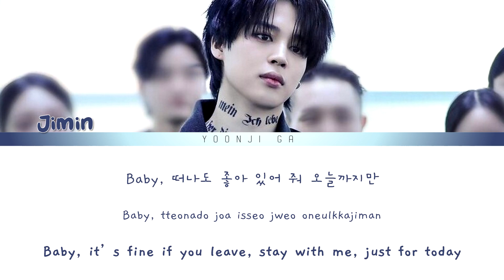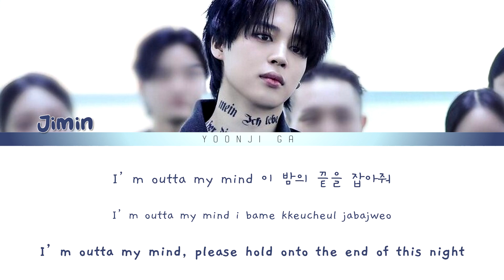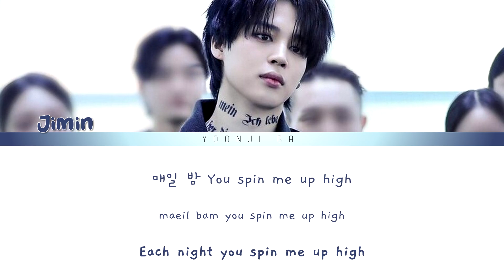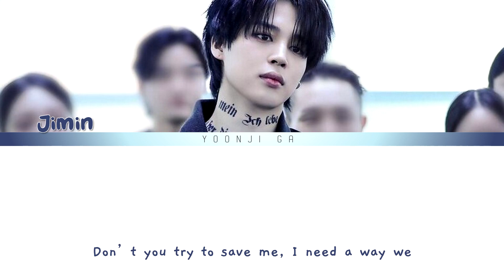Jimin (지민) - Like Crazy Lyrics [Color Coded Han/Rom/Eng]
✨Artist: Jimin 지민
✨Group: BTS (방탄소년단) (防弾少年団)
✨Song: Like Crazy
✨Album: Face
✨Released: 24 march 2023
✨Language: Korean, English
✨Members: RM, Jin, Suga, J-Hope, Jimin, V, Jungkook

BTS
방탄소년단
Bangtan
Bangtansonyeondan
bts lyrics
bts like crazy
bts songs lyrics
like crazy color coded
like crazy lyrics
lyrics like crazy
color coded bts
bts color coded
color coded set me free 2
bts like crazy english
bts like crazy translation
bts like crazy reaction
bts like crazy live
bts like crazy audio
bts like crazy choreography
bts like crazy dance practice
bts like crazy showcase
bts like crazy line distribution
bts like crazy cover
kpop
kpop lyrics
bts line distribution
bts like crazy stage
방탄소년단 like crazy 가사
가사
방탄소년단 가사
방탄
방탄 가사
bts jimin
bts jimin like crazy
like crazy jimin
jimin like crazy lyrics
지민 가사
지민 like crazy 가사